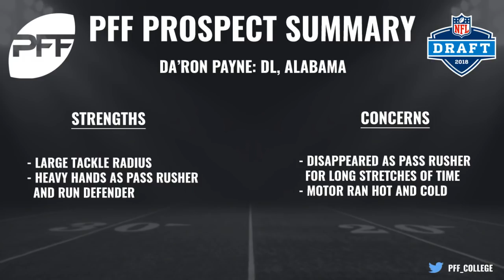Da'Ron Payne Scouting Report | PFF NFL Draft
PFF analysts Mike Renner and Steve Palazzolo provide their scouting report on NFL Draft prospect Da'Ron Payne of Alabama. Read more analysis on Da'Ron Payne and the rest of the 2018 draft class